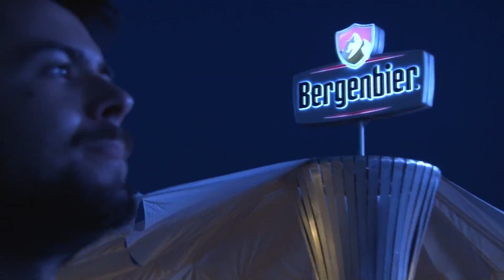Trei prieteni, un taxi, destinatia Zilele Prieteniei Bergenbier Constanta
La jumătatea lunii august, am luat trei prieteni de pe pagina noastră de Facebook și i-am trimis la ultimul și cel mai mare concert al Zilelor Prieteniei Bergenbier, în Constanța. De drum și de distracție s-a ocupat cel mai cunoscut taxi din București, Taxiul cu Bomboane, care pentru un weekend a devenit Taxiul Prieteniei. Aceasta este aventura lor.